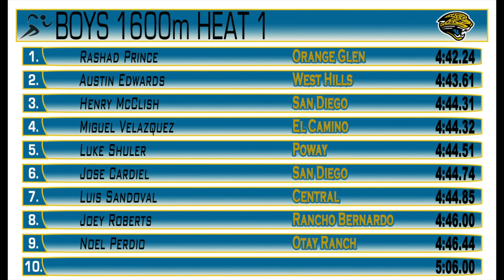2018 T&F Jaguar Invite Boys 1600m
2018 Jaguar Invitational Morning Session - Boys 1600m

Section 1
1 Sandoval, Luis CEUN 4:29.61
2 Garcia, Nathan SOUW 4:31.95
3 Varela, Franky SAPA 4:32.32
4 Clough, Jack RAMA 4:32.93
5 Salamy, Joe POWA 4:33.04
6 Prince, Rashad ORGL 4:34.99
7 Barron, Luis RBER 4:37.05
8 Tingey, Derek WEHI 4:39.01
9 Ibarra, Ian SAND 4:40.02
10 Dinis, Antonio ECMO 4:40.28
11 Edwards, Austin WEHI 4:41.46
12 Shuler, Luke POWA 4:42.46
13 Perdio, Noel OTRA 4:43.60
14 Wahab, Alex DNHS 4:43.90
15 McClish, Henry SAND 4:44.58
16 Velazquez, Miguel ECMO 4:49.00
17 Cardiel, Jose SAND 4:53.71
18 Vasquez, Mario SOUW 4:54.23
19 Roberts, Joey RBER 4:59.59
20 Herrick, Daniel DNHS 5:04.46
--- Martinez, Ricardo FALL DNF

Section 2
1 Rohy, Kevin SAPA 4:49.66
2 Luna, Sebastian OTRA 4:51.77
3 Prado, Luis CEUN 4:55.75
4 Cottingham, Drew WEVI 4:56.07
5 France, Evan CLAC 4:56.36
6 Price, Jarrett CALV 4:56.85
7 Learn, Mathew RBER 4:58.17
8 Bousema, Luke CALV 5:00.84
9 Hernandez, Edgar SOUW 5:03.03
10 Beals, Kyle RAMA 5:07.17
11 Todd, Ryan SFC 5:07.67
12 Suppe, Tristan FALL 5:12.37
13 Velez, John ORGL 5:13.95
14 Boyd, Tyler TRIC 5:14.94
15 Lara, Nathaniel WEVI 5:15.38
16 Martinez, Andres FALL 5:15.50
17 Sutter, Mitchell RAMA 5:21.89
18 Torres, Brandon MARV 5:29.35
19 Voges, Brendan CLAC 5:32.96
20 Salame, Joseph SAND 5:46.66
21 Studdard, Steven MARV 5:54.21
22 Martinez, Sergio TRIC 5:56.92